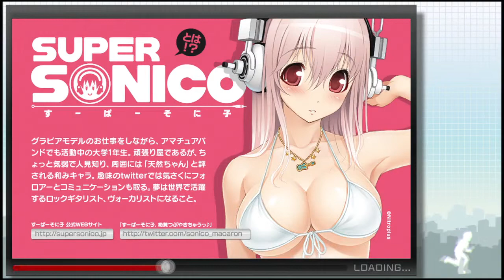Let's Play Akiba's Trip Undead & Undressed Part 10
Let's Play Akiba's Trip Undead & Undressed Part 10. I've been curious about this game for awhile and now i have it and it's time to strip. I mean play. This game is really a lot of fun and I hpoe you enjoy watching it Randomites.